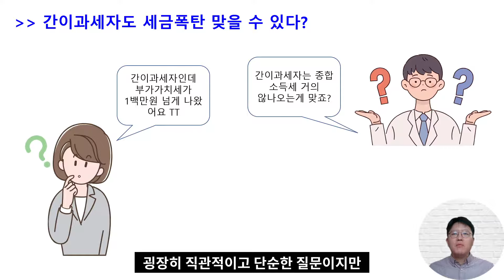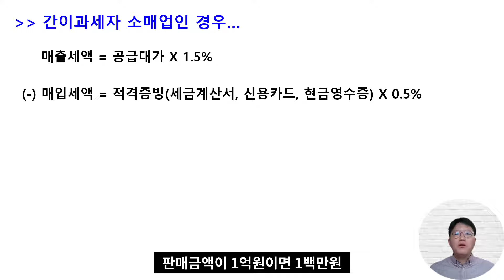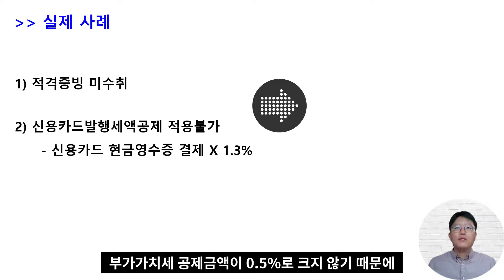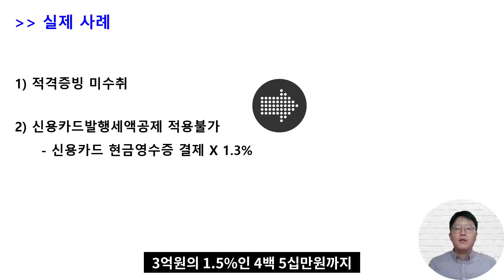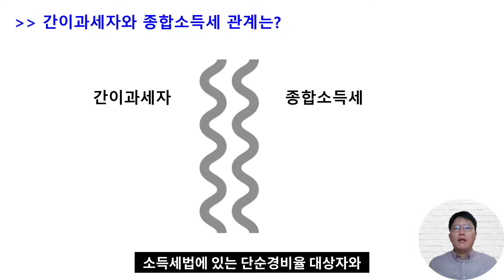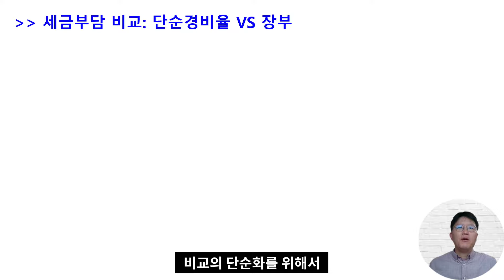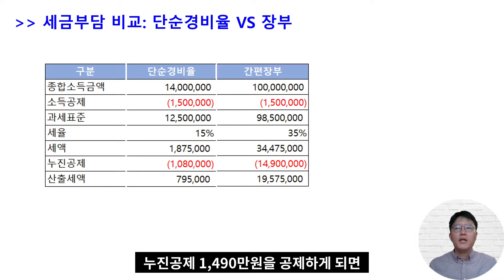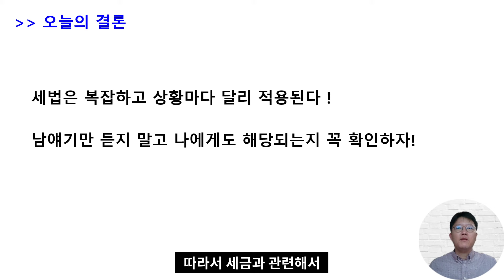간이과세자도 부가가치세 종합소득세 세금폭탄 맞는 이유는? 미리 확인하고 나중에 후회 말자 ! 개인사업자 일반과세자도 확인 필수 !